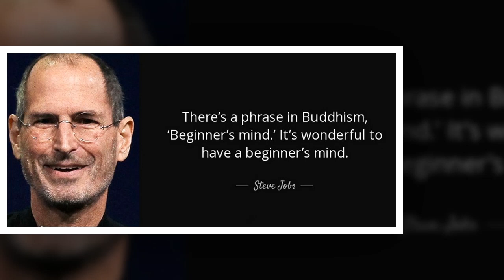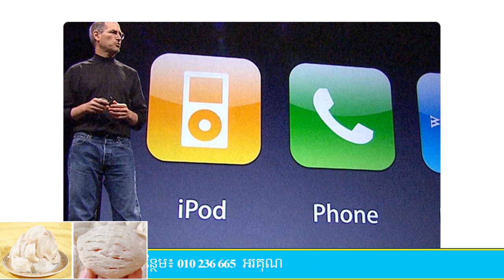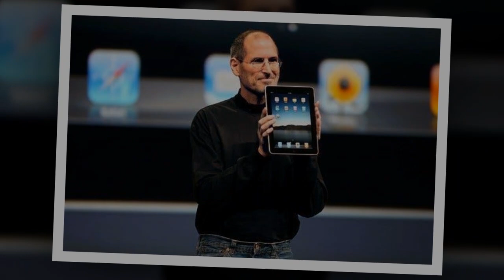Episode 84: Steve Jobs​ - Steve Jobs and the Apple Story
ប្រធានបទ៖ ​​  Steve Jobs and the Apple Story
ខ្ញុំបង្កើតវីដីអូឡើង ក្នុងគោលបំណង ចែករំលែកនូវចំណេះដឹង បទពិសោធន៍ និងភាពរីករាយ... ...(បើមានកំហុសឆ្គង សូមមេត្តាអធ្យាស្រ័យ)